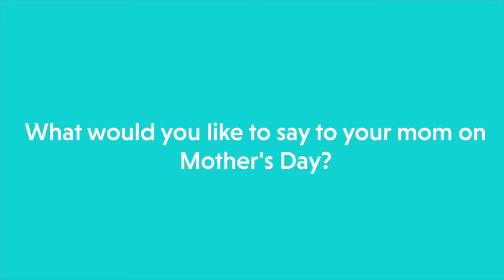SSGC 2017 Mother's Day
SS Gospel Centre's Mother's Day Video for 2017